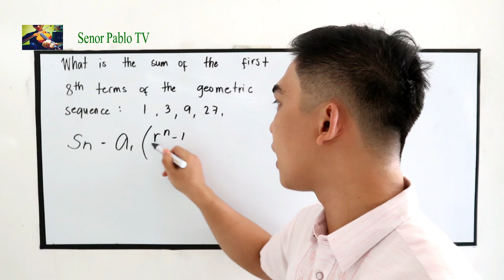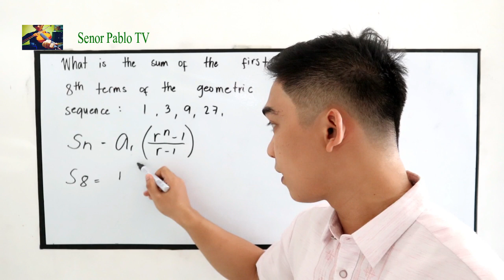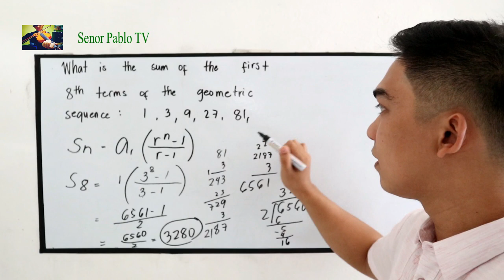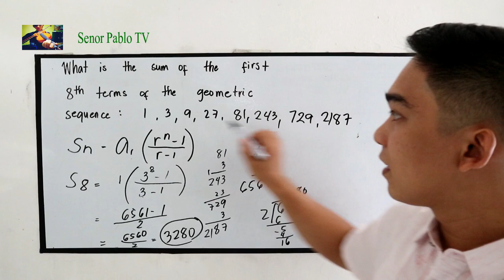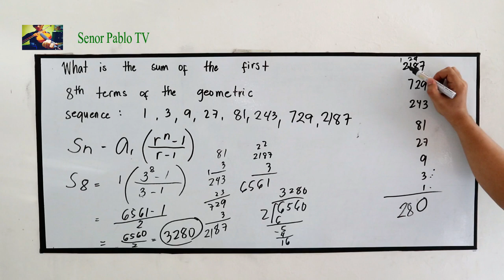Geometric Series I Señor Pablo TV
Geometric Series is the sum of the geometric sequence.